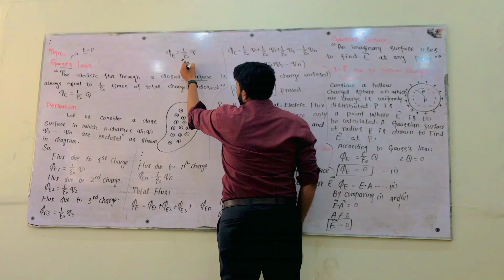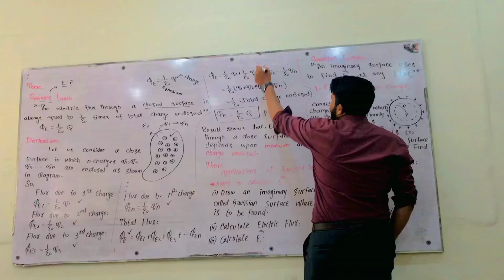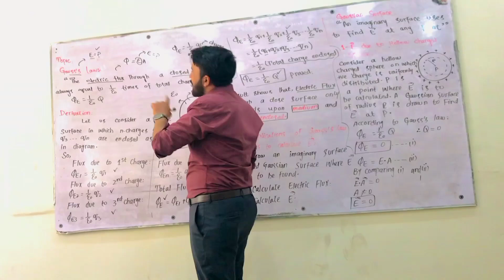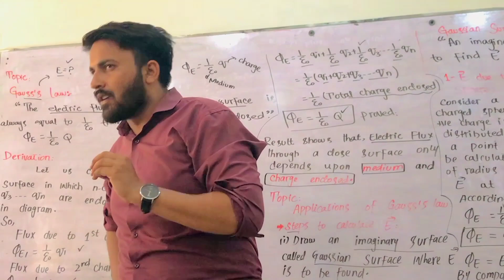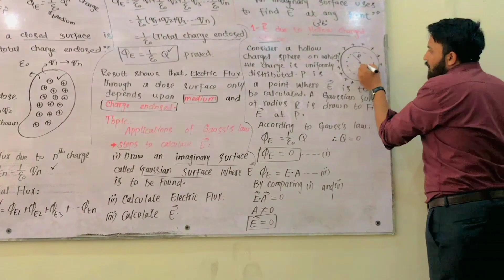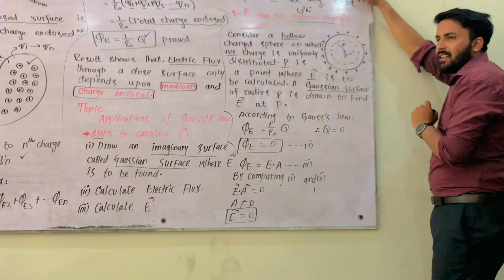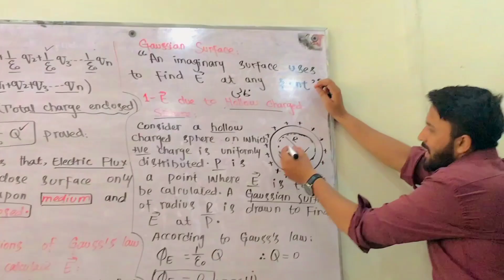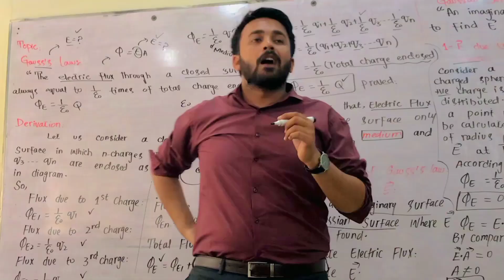2nd year physics||Gauss's law and first application||Electrostatics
Welcome to our YouTube video on the fascinating topic of Gauss's Law and its first application! 🧲⚡

🔍 Description:
In this educational video, we delve into one of the fundamental principles of electromagnetism, Gauss's Law. Join us as we demystify this concept and explore its very first application, shedding light on the intricate relationship between electric fields, charge distributions, and the concept of flux.

🌌 What to Expect:
🔷 Understanding Gauss's Law: We begin by breaking down the core elements of Gauss's Law, unveiling its significance in the world of electromagnetism. We'll discuss its historical context and its role in shaping our understanding of electric fields and charges.

🔷 The Concept of Flux: Delve into the concept of electric flux, a crucial component of Gauss's Law. Learn how to calculate it and understand its implications in determining the net electric field passing through a closed surface.

🔷 Gauss's Law Application #1: Dive into the very first application of Gauss's Law, which involves calculating the electric field inside a hollow charged sphere. We'll take you through the step-by-step process, making it easy to grasp even for beginners.

🔷 Real-world Significance: Discover the real-world implications of Gauss's Law and its applications. From analyzing the behavior of charged particles to designing advanced electronic devices, this law plays a pivotal role in modern technology.

🔷 Visual Learning: Our engaging animations and visual aids will help you grasp complex concepts effortlessly. We've crafted this video with both beginners and those looking to refresh their knowledge in mind.

🔷 Educational and Engaging: Our goal is to make learning electromagnetism exciting and understandable for everyone. Whether you're a student, educator, or simply curious about the world of physics, this video is for you.

📚 Additional Resources: For those hungry for more knowledge, check out the links in the video description for recommended readings, interactive simulations, and exercises to deepen your understanding of Gauss's Law.

Join us on this electrifying journey through Gauss's Law and witness its powerful application in action. Let's unlock the mysteries of electromagnetism together! ⚡🔮📡
2nd year physics,Gauss's law and first application,Electrostatics,